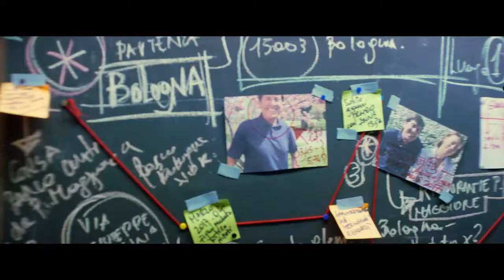Fabio Rovazzi feat Gianni Morandi Volare Official Video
"Fabio Rovazzi (feat. Gianni Morandi) - Volare"

Un ringraziamento speciale a Gianni Morandi

Scritto, Diretto e Montato da: Fabio Rovazzi

Produzione musicale: Lush & Simon
Co-regia: Mauro Russo
Musiche intro by: Davide Gubitoso

Una produzione Borotalco
Executive Producer: Matteo Stefani, Andrea Biscaro
Direttore della fotografia: Davide Manca
Producer: Matilde Composta
Direttore di produzione: Tommaso Spagnoli, Fulvio Compagnucci
Producer (Milano): Andrea Vetralla
Operatore Stadycam: Giuliano Molle
Assistente Operatore: Davide Lonigro
Style: Tiny Idols, Giuseppe Magistro
Assistente alla regia: Federica Aresi
Vfx: Works Film Studio GmbH - Vienna
Vfx Supervisor Vienna: Marius Hanganutiu
Vfx Supervisior Italia: Antonio Zappadù
Additional Vfx: Alessandro Fele
Color grading: Pyramid Factory
Colorist: Paolo Buonpane
Sound designer: Marco Ciorba, Thomas Giorgi
Grafica titoli: Lorenzo invernici
Backstage: Lorenzo Invernici Margaryta Bushkin

Mixed & Mastered By Luca Pretolesi At Studio DMI ( Las Vegas)

MILANO
Trucco: Beatrice Borgonovo
Trucco Maccio Capatonda: Paola Breda
Scenografia: Cristina Vittoria Marazzi
Aiuto Scenografo: Pigi Bosna
Fotografi di scena: Francesco Margutti, Viviana Brunello
Assistente di produzione: Marco Cacioppo
Aiuto operatore: Giulio Contardi
Capo macchinista: Maurizio Miroglio
Macchinista: Filippo Negrello
Crane: Marco Piretto
Capo elettricista: Mario Miccoli
Elettricista: Mario Castelli
Fonico: Filippo Cordone
Casting: Evimedia Studio/Evimedia Agency con SQ Kids
Responsabile selezione: Simone Mariani
Driver: Salvatore Farruggio

ROMA
Ispettore di Produzione: Sasha Gagliano
Trucco: Claudia De Simone

con la partecipazione straordinaria di (in ordine di apparizione)
Maccio Capatonda
Salvatore Esposito
Anna Dan
Marco Morrone (Saluta Antonio)
Javier Zanetti
Lodovica Comello
Frank Matano
William Solo
Danti
Angelo Duro
J Ax
Fedez

La produzione ringrazia: Sport Arco e Frecce, OVS, Volandia - Parco e Museo del Volo, Giovanni Oldani, lo staff di Tangenziale Esterna Spa-A58 TEEM e di Aurea Scarl, il sindaco di Cologno Monzese, Newtopia.